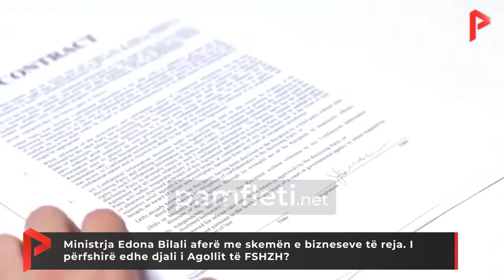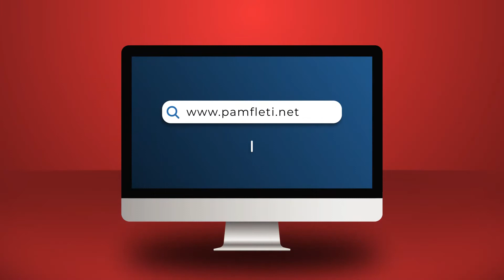Ministrja Bilali aferë me skemën e bizneseve të reja. I përfshirë edhe djali i Agollit të FSHZH?